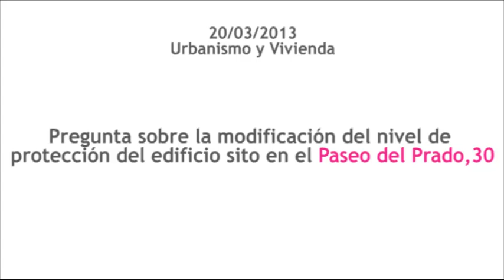Mariano Palacios UPyD - 20/03/2013 Urbanismo | Permutas de terreno en el Cañaveral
De acuerdo con lo publicado por diversos medios de comunicación (ej. El País 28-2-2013), el Ayuntamiento de Madrid está planteando a algunas cooperativas con suelo en los ámbitos urbanísticos de "Los Berrocales" y "Los Ahijones", la posibilidad -en función de determinados baremos y del cumplimiento de determinados requisitos- de realizar transmisiones o permutas de suelo del Ayuntamiento disponible en el ámbito de "El Cañaveral" destinado a vivienda protegida.
¿Si esto es así, cuáles son exactamente los baremos aplicables y los requisitos que deben cumplir las parcelas y sus titulares para poder acogerse a esta operación? ¿Podrán acogerse a la misma otros promotores en situación análoga?